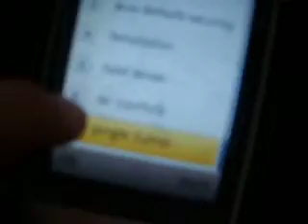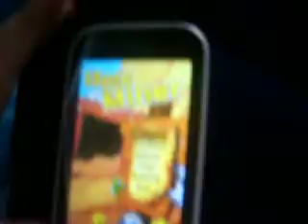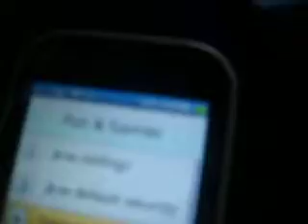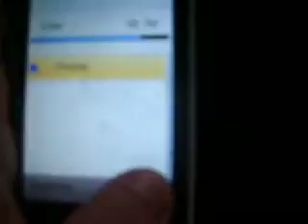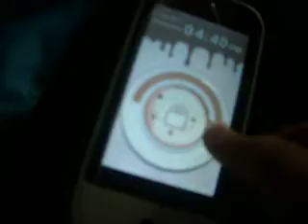My phone games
i ahve this my phone this is new